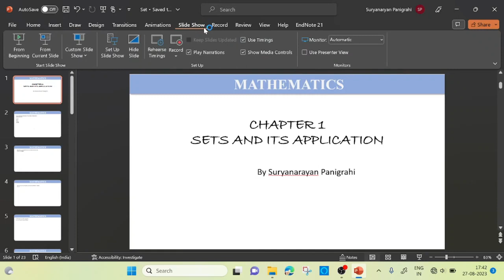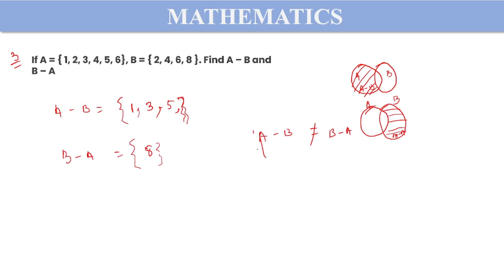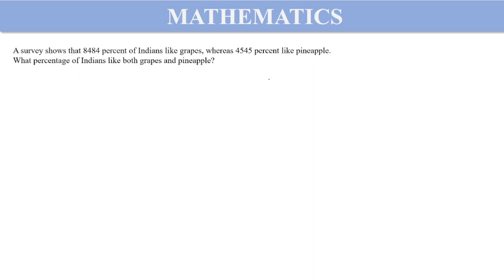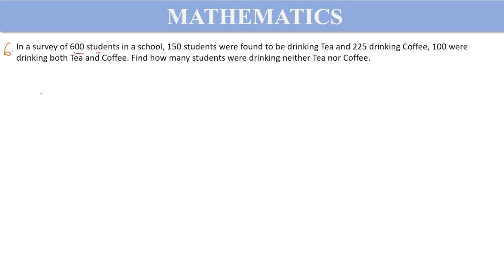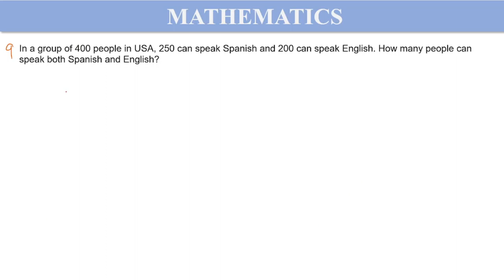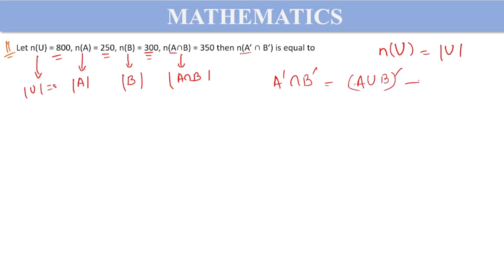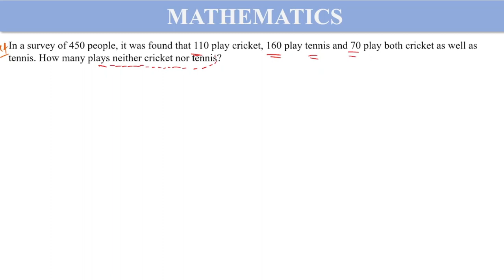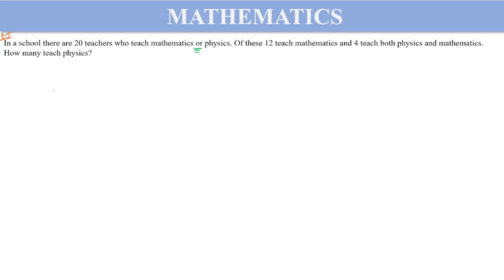RHT MAIN PCM -2023 || MATHEMATICS PRACTICE QUESTION